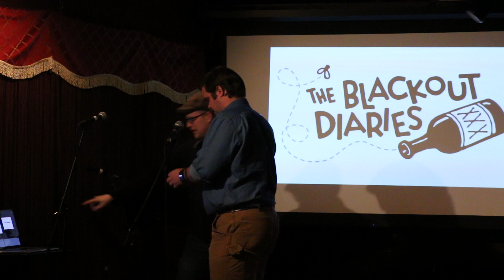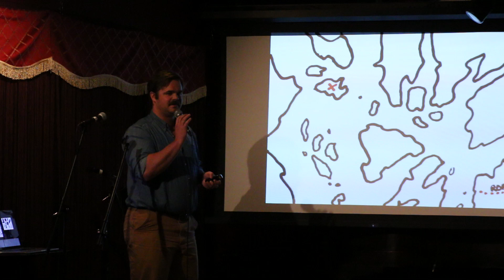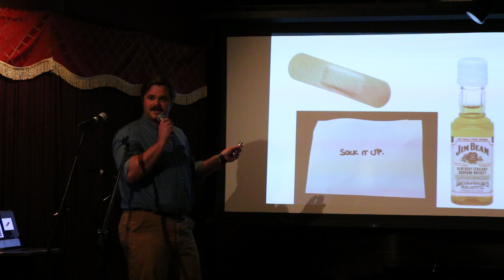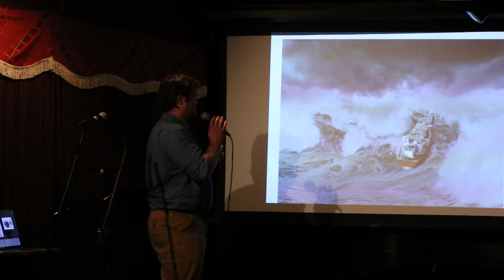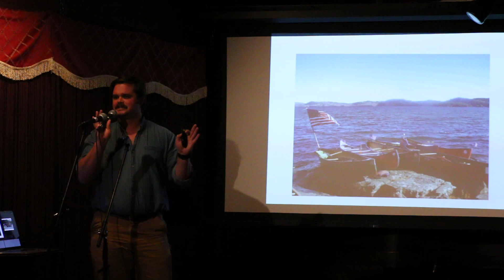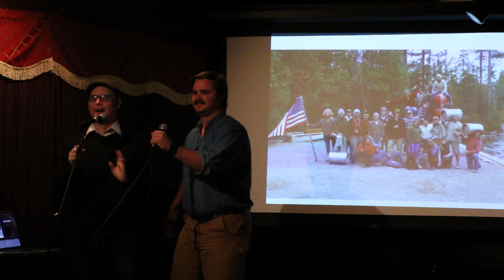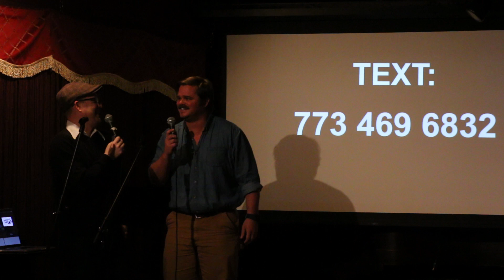Reed Laverack at The Blackout Diaries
Blackout Diaries first-timer, Reed Laverack shares a story about the time he nearly died on a large body of water. Recorded on April 4th, 2015 at the High Hat Club. 1920 W. Irving Park, Chicago, IL.